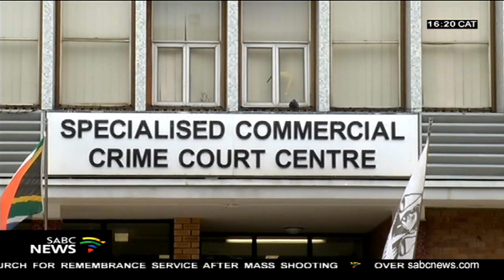Early Childhood Development coordinator, Portia Sizani convicted for fraud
A former district coordinator for Early Childhood Development in the Eastern Cape department of education, Portia "Pankie" Sizani, has been convicted of 15 counts of fraud and nine counts of money laundering. Sizani is the wife of South Africa's ambassador to Germany,  Stone Sizani. The court found she defrauded the provincial Education Department to the tune of 1.2 million rand by processing fraudulent applications for Grade R teaching posts in 2009 and 2010.